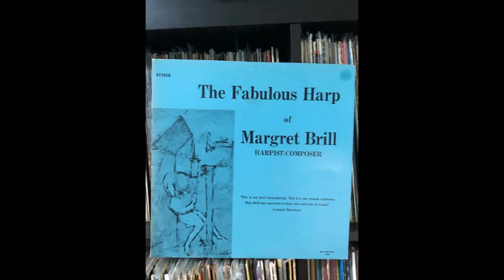MARGRET BRILL Trip to the Moon